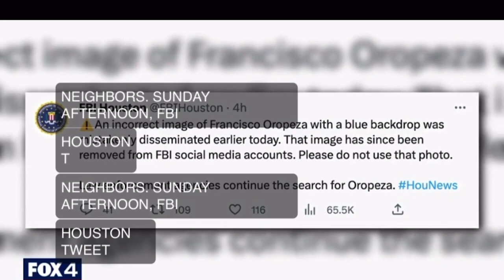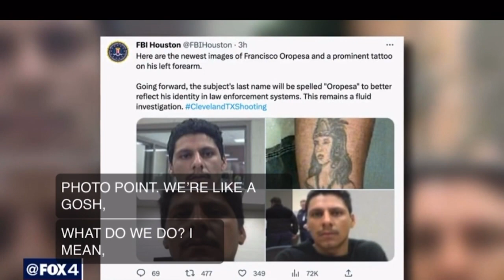REWARD OF $80,000 ISSUED FOR INFORMATION LEADING TO THE ARESST OF FRANCISCO OROPESA AND NEWS CLIPS.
Submit Tips at tips.fbi.gov OR 1-800-CALL-FBI (press option 1)